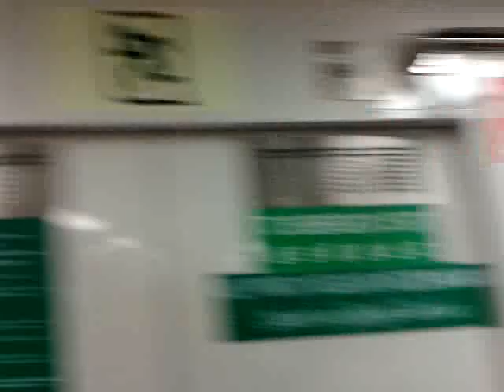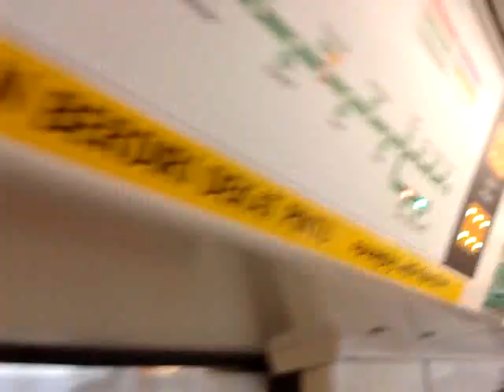SMRT C151A 527/528 ride from Tanah Merah to Expo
Date: 08/12/11
With haojie1998.